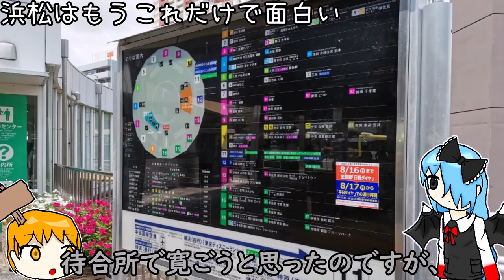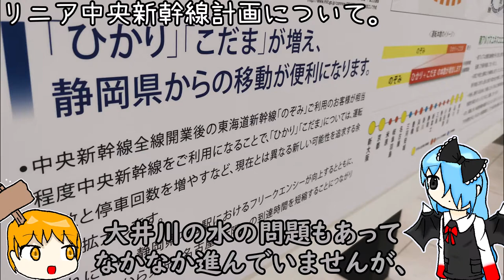【綺麗】浜松駅周辺を探検してみよう！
2本連続でプチ動画。
こんなこと言ったら怒られそうなのですが、浜松駅の雰囲気は静岡駅にちょっとだけ似ています。
浜松駅の何が独特かというとバスターミナルとか噴水とか・・・とにかく一度見てみてくださいな

　今回はラルアちゃん！